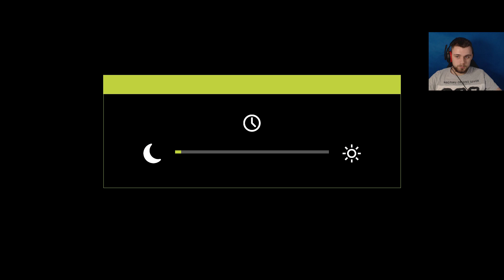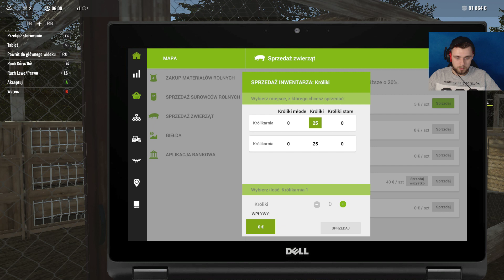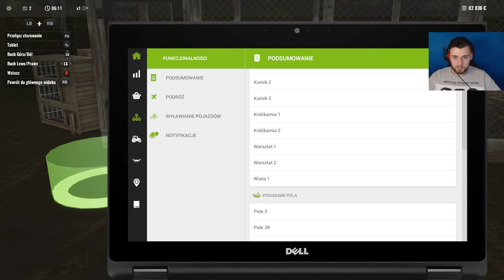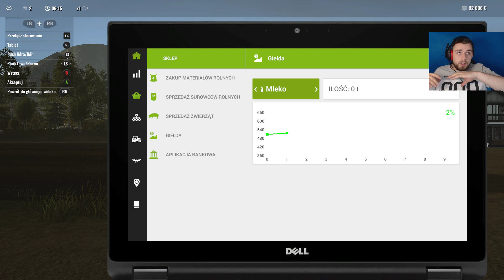Logistyk-planista! #12 - Pure Farming 2018 | SWIATEK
↘ Jeśli spodobał Ci się film, nie zapomnij o łapce, miłym komentarzu oraz subskrypcji dla mojego kanału.
                             ▼▼▼▼▼ ROZWIŃ OPIS ▼▼▼▼▼

↘ Witam Cię na moim kanale! Co tutaj znajdziesz? Jak mogłeś już pewnie zauważyć, nagrywam przede wszystkim symulatory, zwłaszcza Farming Simulator 2019 (FS19). Aktualnie prowadzę kilka serii, a główne z nich, to "Wolna amerykanka" oraz "Zapytaj farmera".

↘ Chcesz mieć możliwość porozmawiania ze mną? Zapraszam na
    nasz kanał Discord!

↘ Zostań ze mną na dłużej zostawiając SUBA!

↘ Chcesz wiedzieć więcej? Zajrzyj na moje SOCIALMEDIA!